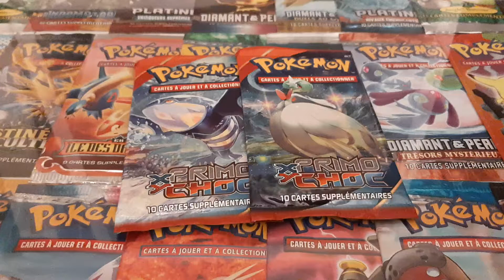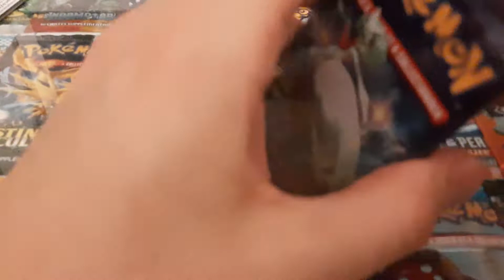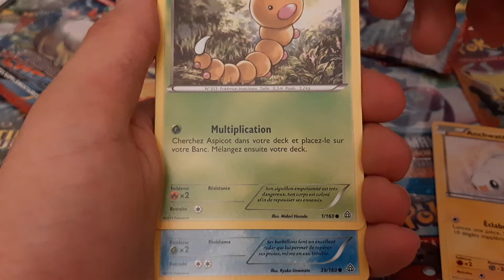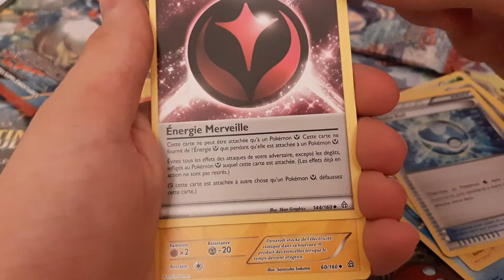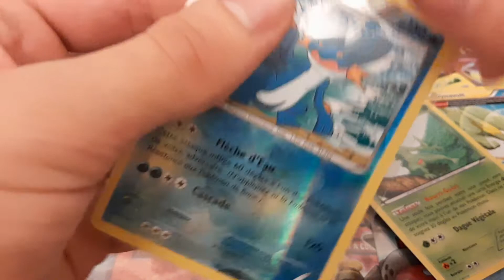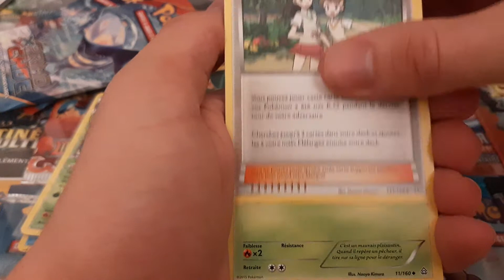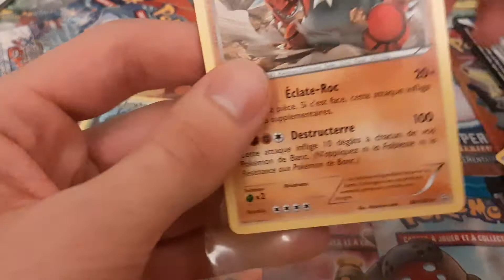Ouverture de 2 boosters Pokémon XY Primo Choc !